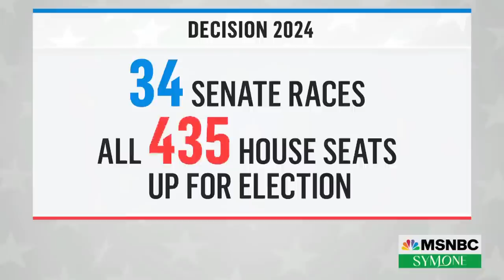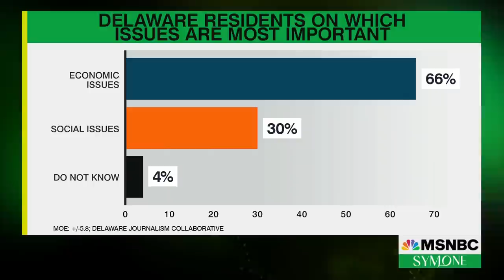U.S. Senate Candidate push for Black representation in the Senate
There are currently no Black women serving in the U.S. Senate. Rep. Lisa Blunt Rochester is trying to change that. She joins Symone D. Sanders Townsend for the “On the Ballot” segment to discuss her race for Senate in Delaware and the issues that could make or break it.